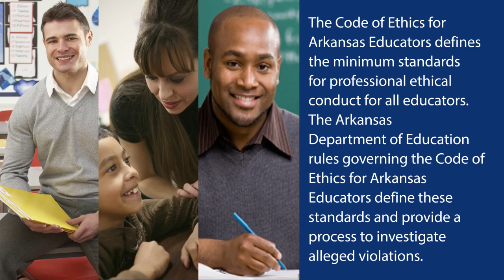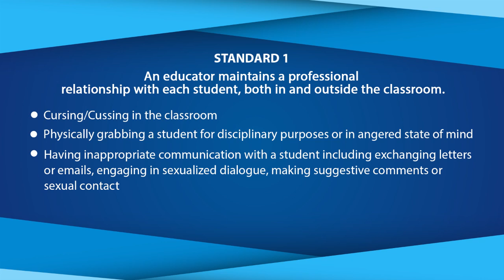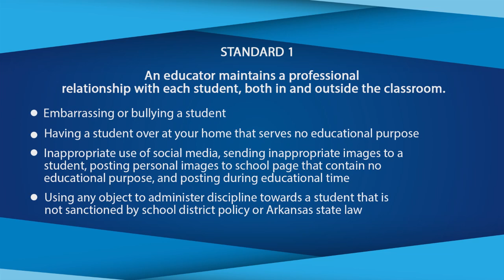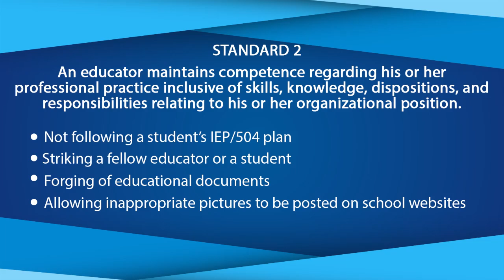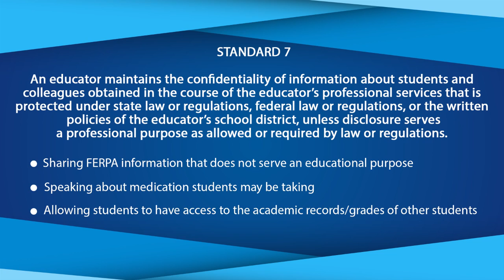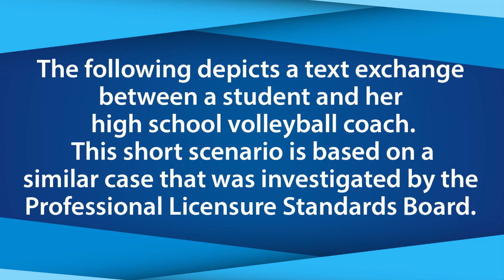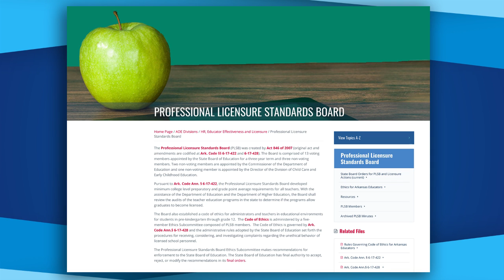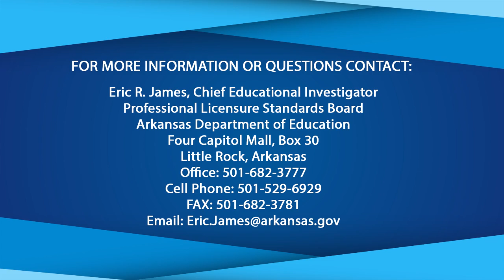REVISED: Code of Ethics Training Video, August 11, 2017